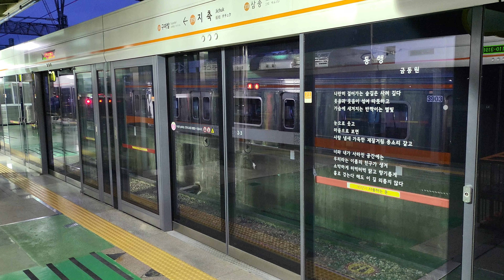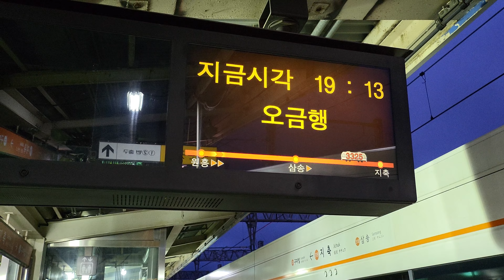220412 지축역 대화행 & 오금행 ( S차, K차 ) & 기지출고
Station : Jichuk

Train 1 : S3306 No. 311 Daehwa
Train 2 : S3321 No. 317 Ogeum
Train 3 : K3325 No. 372 Ogeum
Train 4 : S33?? No. 303 Forwarding